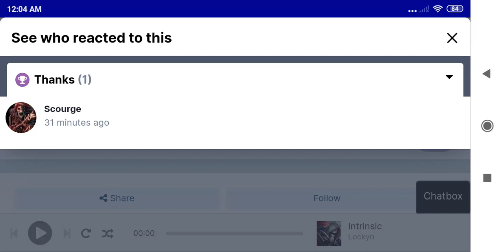I Didn't Know That My Mugen Creations Is Getting Reaction For This